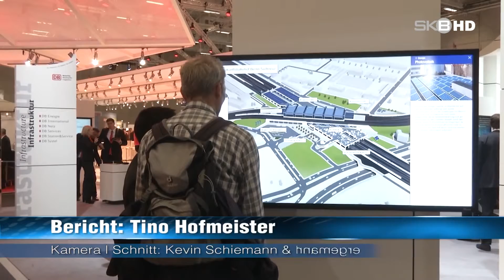SKB MEDIEN |[PR] Innotrans 2014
INNOTRANS 2014 - Ein Blick auf die weltgrößte Schienenverkehrs- und Logistikmesse aus Brandenburger Sicht.